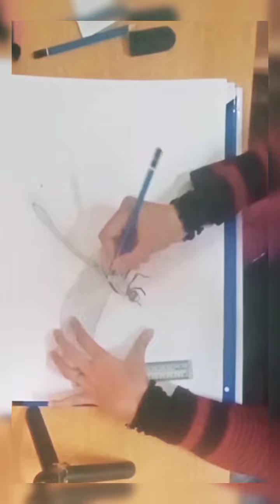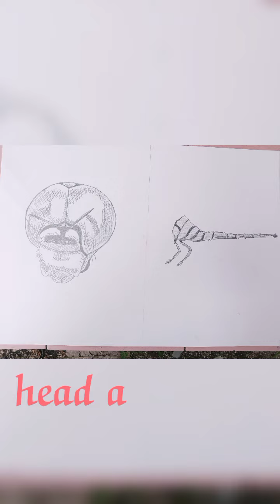CFT1053- ASAS STUDIO (Wireframe Sculpture) (Project 2)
University Malayasia Kelantan (Second Sem)